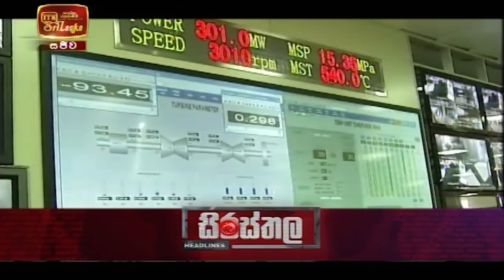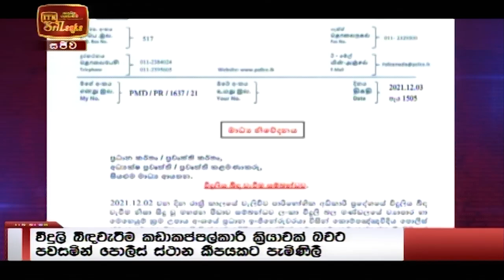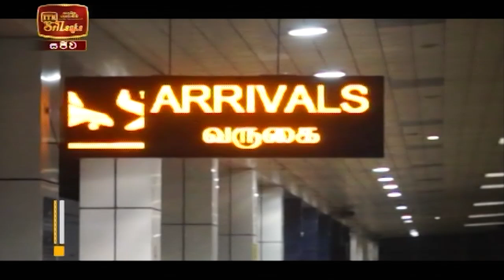ITN News 2021-12-03 | 10.00 PM